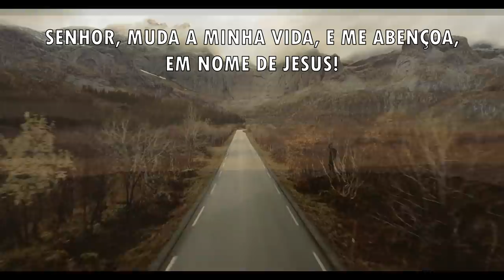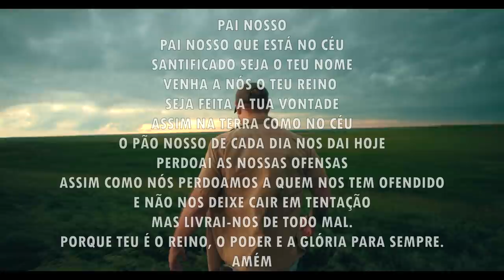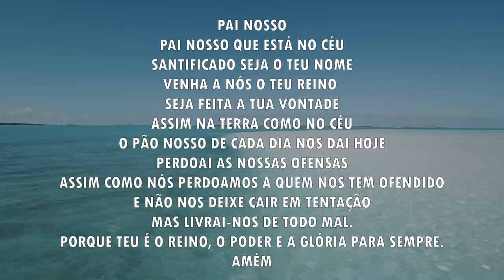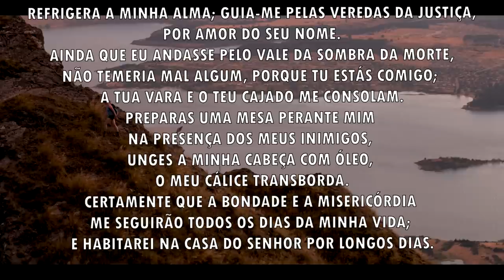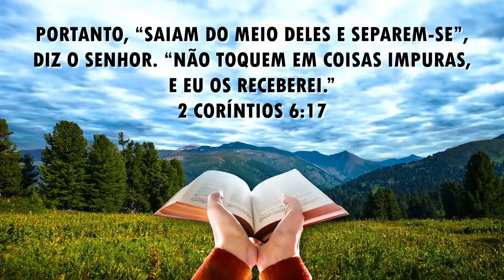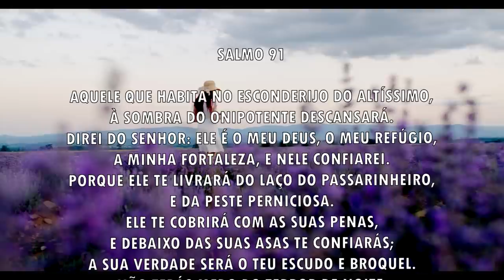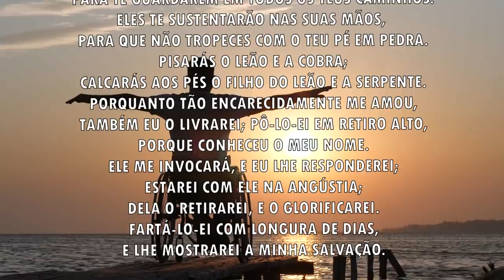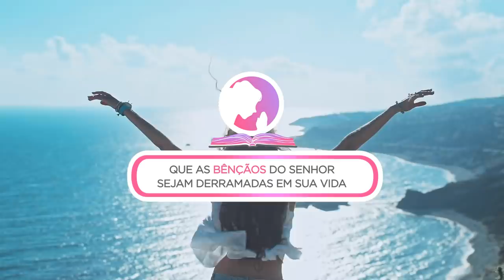Oração da manhã - O Senhor vai mudar a sua vida - 28/08/2021